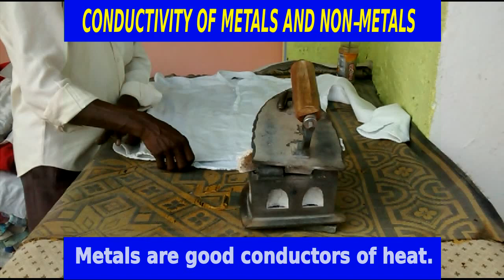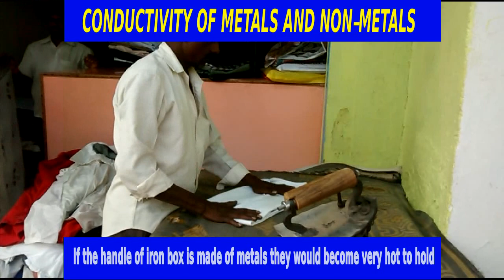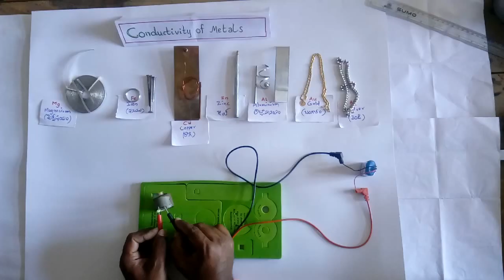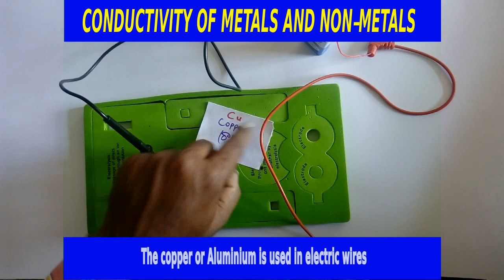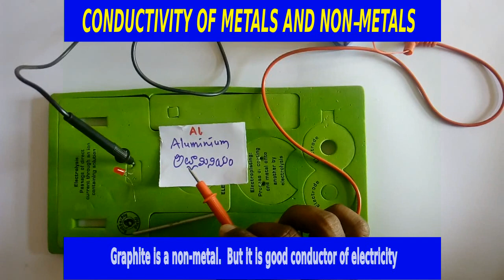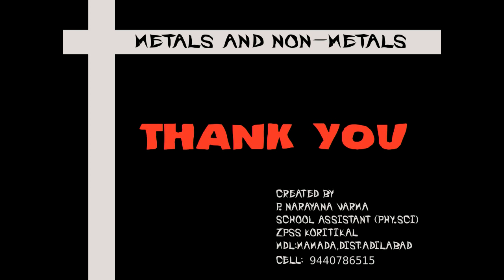Thermal and Electric Conductivity of Metals and Non-Metals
To understand the conductivity of metals, this video shows comparison of between metals and non-metals with a electric device using LED bulb. This video is prepared by Narayana Varma Polakonda.